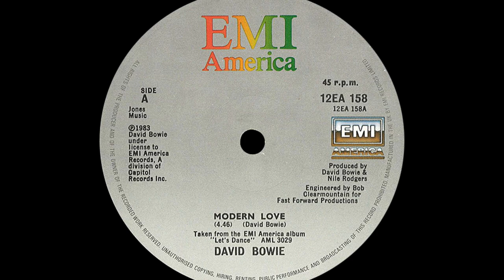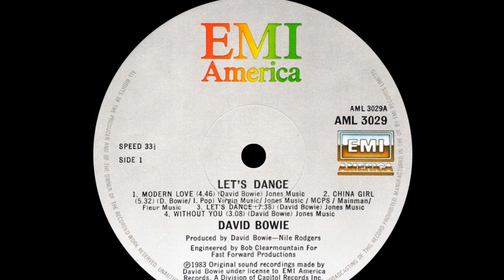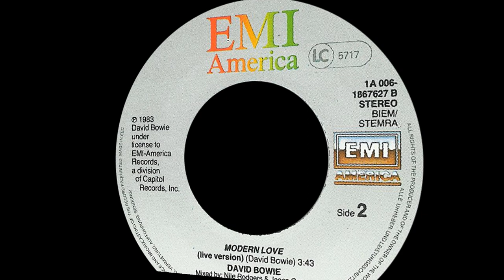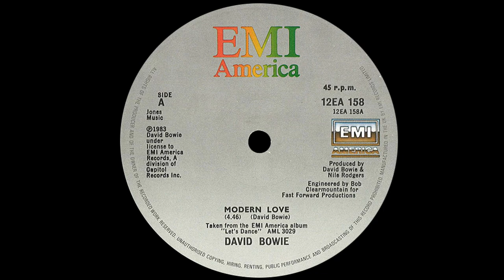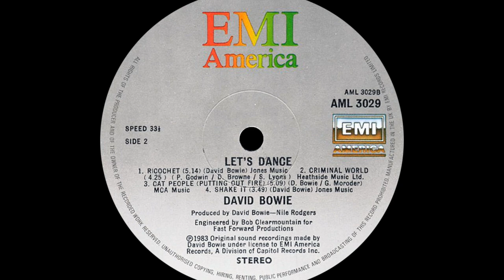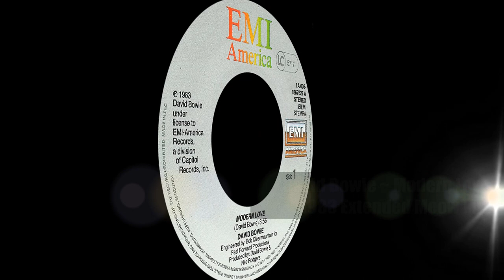David Bowie ~ Modern Love 1983 Extended Meow Mix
Happy Valentine's Day! "Modern Love" was the first song listed on the album and was eventually released at the third single from David Bowie's landmark "Let's Dance" in 1983. Co produced by Bowie and Nile Rodgers, the song melded rock and new wave elements into the perfect pop confection that peaked at #14 on the Hot100 and at #2 on the UK singles chart.

Rodgers and Bowie had already decided to record a very non-commercial, avant garde album but once they finished "Let's Dance and "Modern Love", Bowie had a change of heart. He then decided to make a GREAT commercial record and Rodgers was already on board with that.

The composition of "Modern Love" was influenced by Little Richard, Bowie's hero and put in a call and response section that made the track and took it to #14 on the Hot100 and to #2 in the UK and Top 10 around the world except France and West Germany.

The pair was able to complete recording of the album in a mere 19 days and "Modern Love" came to be Rodgers favorite song on the album.